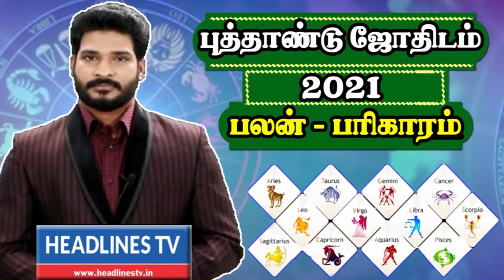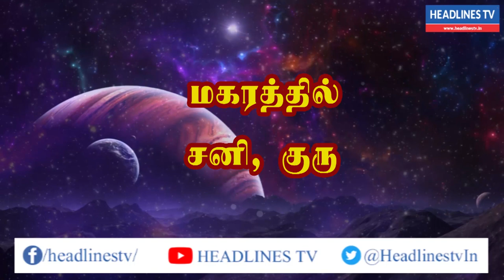Today rasi palan -28.12.2020 | இன்றைய ராசிபலன்-28/12/2020 | Daily rasi palan 28-12-20- Headlines tv